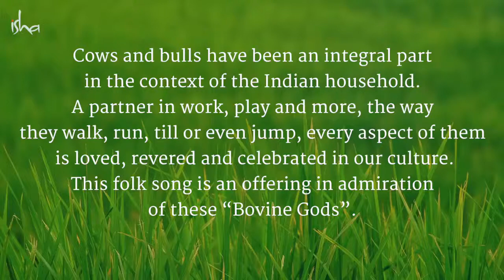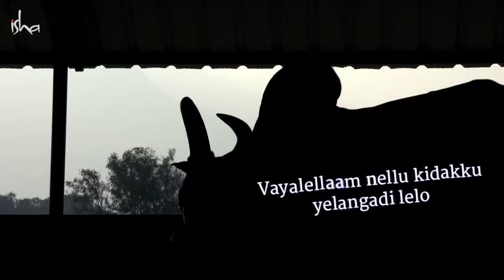the cow anthem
anthem of cow by isha